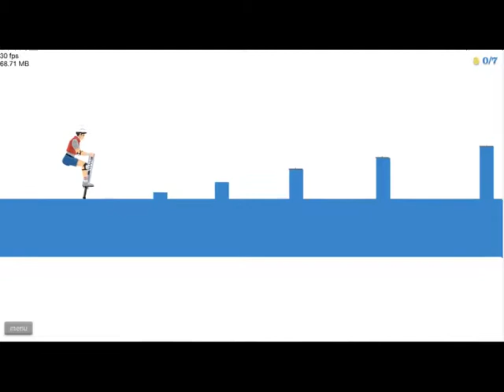Happy Wheels -nadie nos quiere-